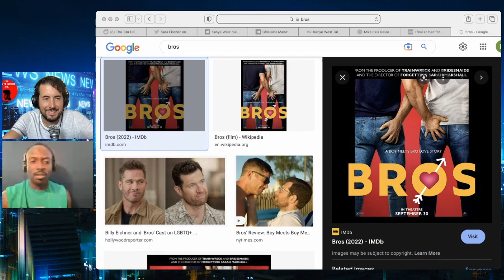Why 'BROS' Bombed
Former TMZ Producer Dante Greco and comedian Jeremy Scippio discuss how Billy Eichner's 'Bros' may have bombed from "Importance" fatigue at the box office and Jeremy shares his hilarious idea for a different version. Also, we joke about hair loss.